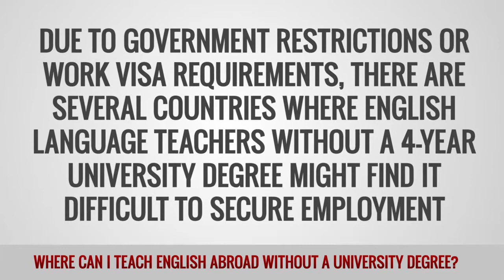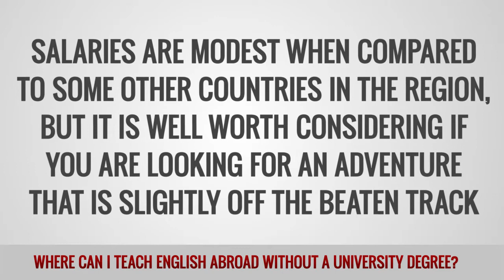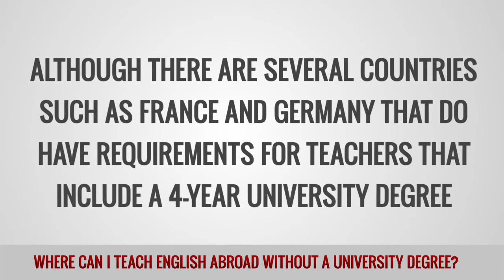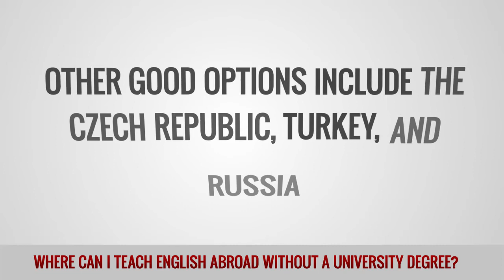ITTT FAQs - Where can I teach English abroad without a university degree?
Due to government restrictions there are some countries around the world where it can be difficult for teachers without a university degree to find work. However, there are still plenty of countries around the world where it is possible for non-graduates to find work, but it may require a certain amount of flexibility and expanding the scope of your job hunt.

To increase your chances of finding work in your chosen destination, you should take an internationally recognized TEFL/TESOL course. TEFL/TESOL qualified teachers will have a distinct advantage over non-qualified teachers in most countries around the world.

In Asia, China and Cambodia are a couple of countries where work is available to teachers with a TEFL/TESOL qualification but no degree.

In Central and South America there are few restrictions for teacher without a degree. Salaries are generally lower than Europe or Asia but the cost of living is also quite low.

In Europe, Spain and Italy are good options for those with a university degree. Other countries are Russia, Czech Republic and Turkey.